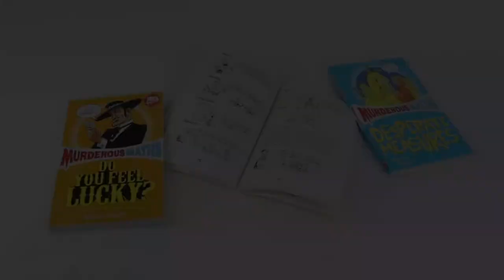Murderous Maths Box Set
Murderous Maths Box Set: The Power Of Ten

1. The Phantom X

Murderous Maths has been given a gorgeous new cover look| Using a host of hilarious characters, Kjartan Poskitt presents all thericks, tips and shortcuts to algebra they don't teach at school. Readers must pit their wits against Professor Fiendish in the Foul Formula Challenge and Chainsaw Charlie and his gruesome gang discover that even the simplest maths can be murderous. But look no further: The Phantom is here to banish algebraic agony - for god.

2. Desperate Measures

Maths with the laughs added in! · Why does a horse need hands? · How many metres are there on the head of a pin? · How dense are you? Find out in Desperate Measures - all the tricks, tips and short-cuts they don't teach at school.

3. The Perfect Sausage and Other Fundamental Formulas

Murderous Maths has been given a gorgeous new cover look| For readers floundering with their formulas, the next in the unchallenged Murderous Maths series, the Perfect sausage, reveals how to make the perfect fried egg, get your fair share of the gangster's leftover pizza and what makes money really interesting. Can the Mathsmobile take the pace? Using a host of hilarious characters, Kjartan Poskitt presents all the tricks, tips and shortcuts to maths they don't teach at school.

4. Guaranteed to Bend your Brain

Maths with the laughs added in! How can maths rescue someone in deadly peril? Which famous mathematician was murdered? How did time begin? Find out in Murderous Maths - all the tricks, tips and short-cuts they don't teach at school.

5. Do you Feel Lucky?

Using a host of hilarious characters, Kjartan Poskitt presents all the tricks, tips and shortcuts to probability they don't teach at school. Readers will learn why coins have no memory, and whether Urgum the Axeman is likely to lose his head and join Riverboat Lil and Brett Shuffler in a mathematical tangle with swamp snak.

6. Awesome Arithmetricks

Maths with the laughs added in! Why nothing sometimes means something? Can you beat Professor Fiendish's foul formula? What can stop a hairy green spot epidemic? Find out in the Essential Arithmetricks - all the tricks, tips and short-cuts they don't teach at school.

7. Savage Shapes

Using a host of hilarious characters, Kjartan Poskitt presents all the tricks, tips and shortcuts to shapes they don't teach at school. Readers will find out how to command respect throughout the entire Universe, learn why the US defence headquarters is a penagon, and discover the quickest way to get a naked Colonel back to his beach hut.

8. Guaranteed to Mash your Mind

Maths with the laughs added in! How can maths save your life? Can you make a piece of one-sided paper? How can you be famous for ever? Find out in More Murderous Maths - all the tricks, tips and short-cuts they don't teach at school.

9. The Key to the Universe

Murderous Maths has been given a gorgeous new cover look| For readers scared of squares and perplexed by primes, the next in the unchallenged Murderous Maths series, Numbers: The Key to the Universe, reveals how you could win a million dollars and become famous forever (twice). Meanwhile, they must pit their wits against evil Professor Fiendish's Number Chain, and things get ugly when the gangsters meet the unlucky number 13. Using a host of hilarious characters, Kjartan Poskitt presents all the tricks, tips and shortcuts to maths they don't teach at school.

10. Easy Questions, Evil Answers

Why do people think Friday 13th is unlucky? How can you make a liar tell the truth? How many people in the world share your birthday? Easy Questions, Evil Answers provides the answers to all these questions and more. It's the perfect laugh-out-loud, boredom busting read for everyone who's ever wondered just how many footballs you can fit in a swimming pool and how long it takes to count to a million.